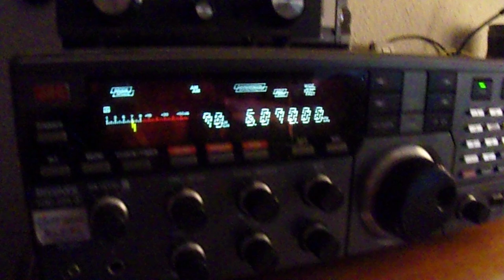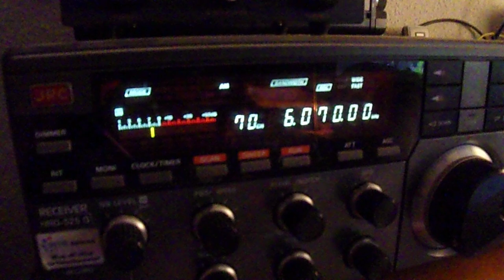Radio PowerRumpel via Rohrbach 11 08 2024 6070 kHz 18 00 UTC